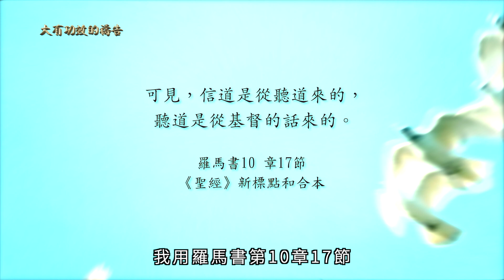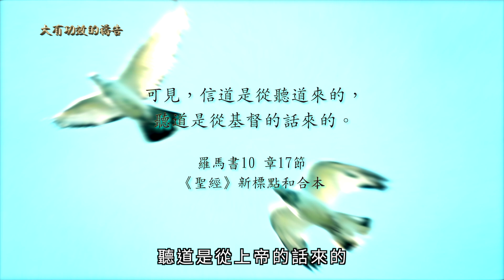大有功效的禱告 第2集 PART 2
所以你們要彼此認罪，互相代求，使你們可以得醫治。義人祈禱所發的力量是大有功效的。(雅各書5章16節)讓我們跟隨Pastor Joel Wong學習怎樣禱告。
Special thanks:Christ for all Nations